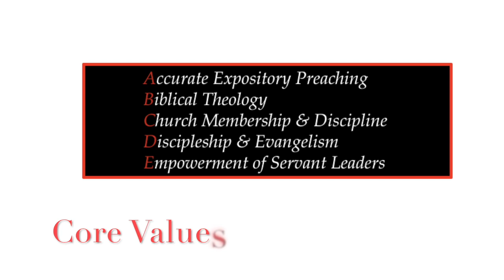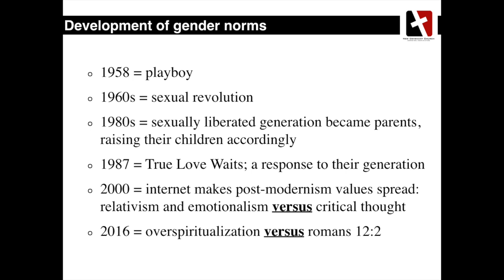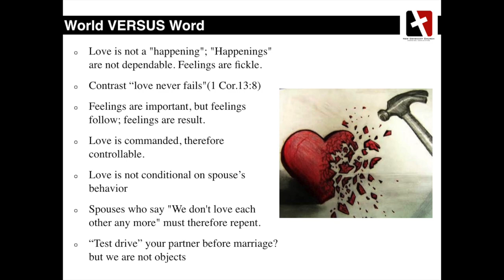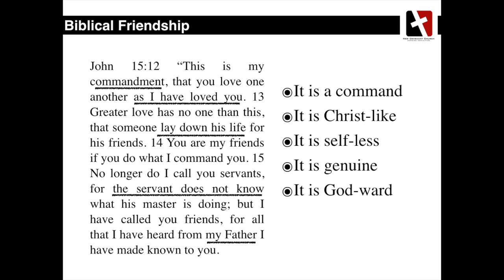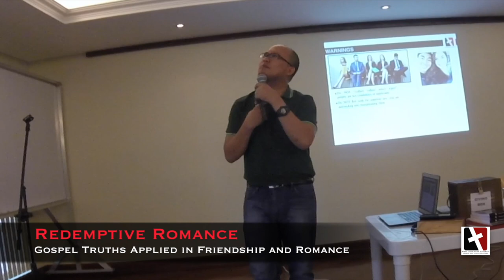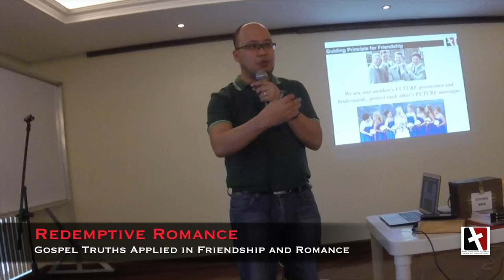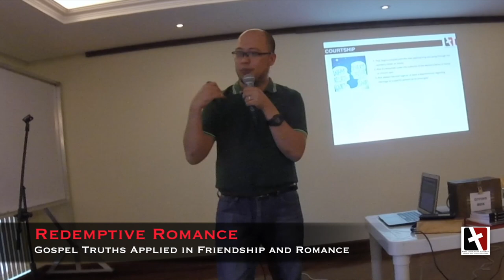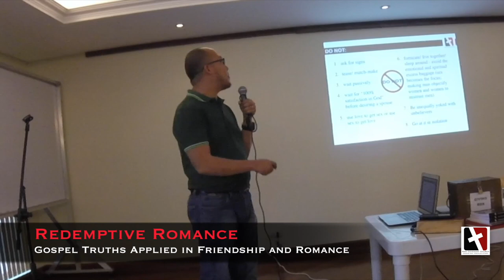Redemptive Romance (PART 1) - A Lecture on Love and Courtship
Many Christians need much "renewing of the mind" when it comes to "matters of the heart." This is not conjecture but statistic.

As Christians, how are we to pursue romance? Love, courtship, marriage, and happily ever afters seem to be foreign to a lot of Christian singles. Or, many single Christians know about salvation and prayer, but not much when it comes to boy-girl relationships.

This is one of our after-church-lectures on sundays, and not a sermon. Still, we hope and pray that this may benefit you as you pursue Christ through new seasons of your life.